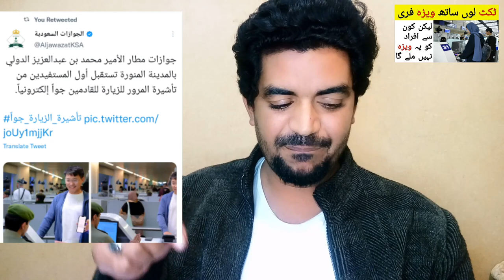How to buy Saudi Arabia Transit Visa and Work Visa | Saudi Arabia news in Urdu and Hindi,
Saudi Arabia Latest Update News today in Urdu and Hindi, Saudi News in Urdu, Today News in Saudi Arabia, How to buy Saudi Arabia transit visa and Work Visa | Saudi Arabia news in Urdu and Hindi, Jawazat at prince muhammad bin abdulaziz international airport at madina receive the first traveler of the new transit visa in visit by air,